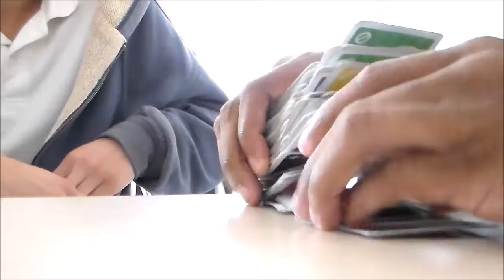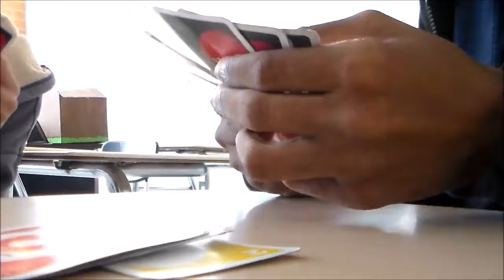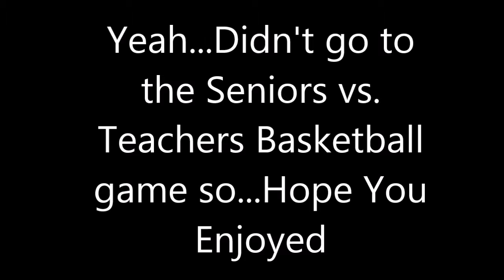Senior Week Vlogs: Day 2 We Played Uno!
Hello everyone! MissDahliaBlack here with the second day of vlogs which I forgot to upload last week! Nothing really happened but you got to see me and freinds be weird and random like we are. Hope ou enjoyed.